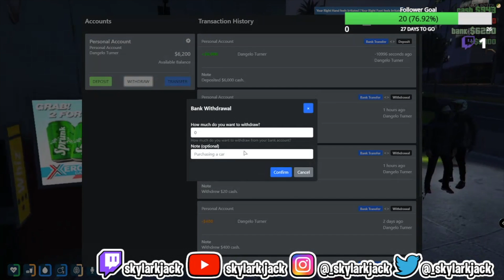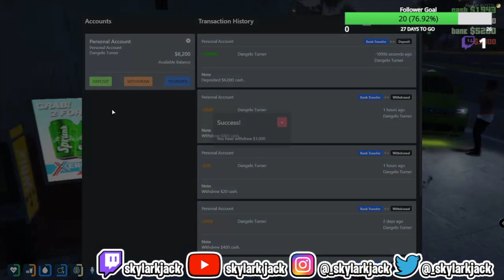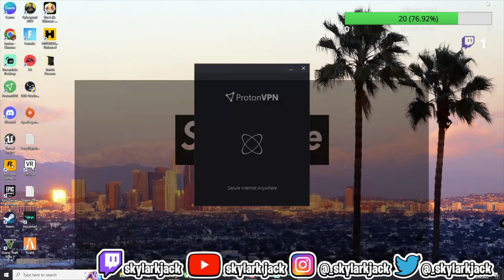Rolling w/ MOXIE (we got radios) | CityLife RP | Episode 2.6 | FIVEM GTAV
we roll around boolin till we link up with moxie to go get some radios so we dont have to metagame on discord

posted episode out of order somehow sorry
Stream NoLuvKell on Youtube